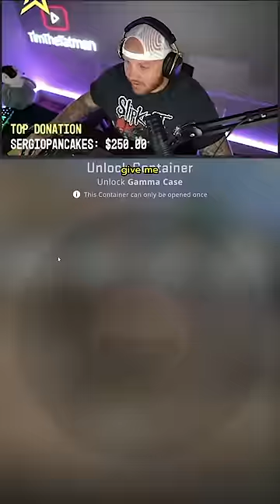Timthetatman pulls 5 KNIVES IN A DAY?!!?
He just couldn't let @Ninja outshine him.